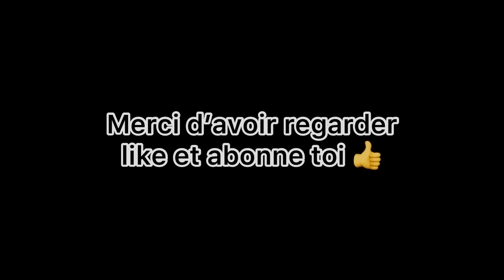Pourquoi toujours chercher les problèmes quand on assume pas après GTAonline